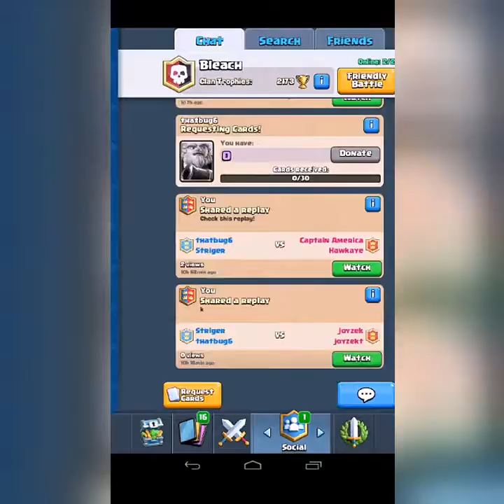Clash Royal - Best deck ever? Lava hound deck 2v2 matches!